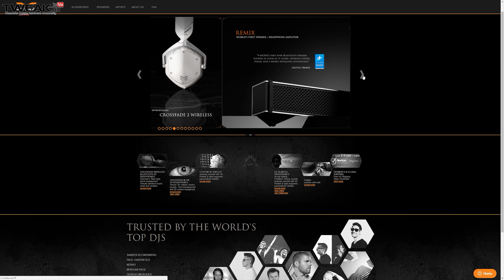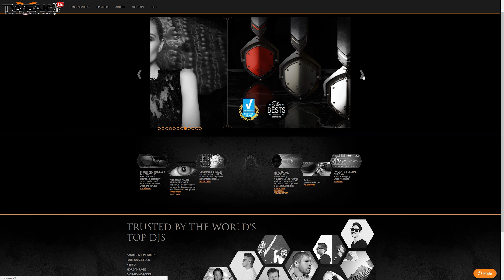V-Moda Crossfade LP2 - Review - DK - Tweak.dk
V-Moda har sendt deres Crossfade LP2 headset forbi til test og det lander med italiensk flair og tilpasnings muligheder.

Se med i testen om det kan få det til at skille sig nok ud fra mængden af headsets.